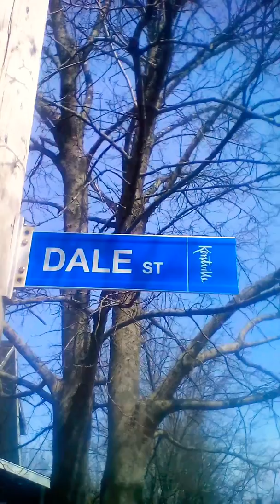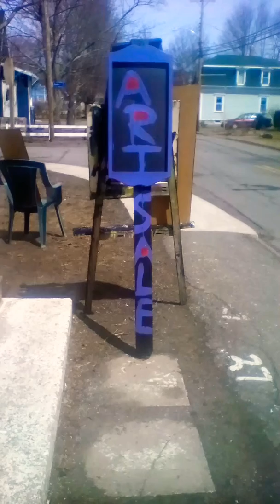April 25, 2019